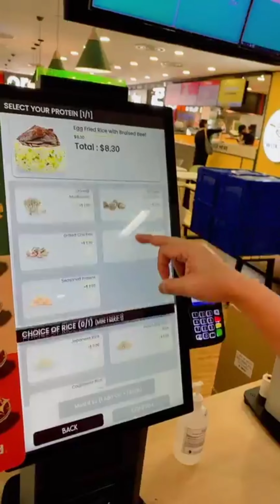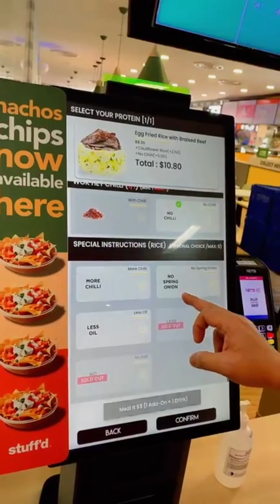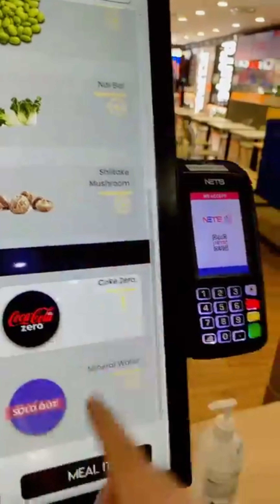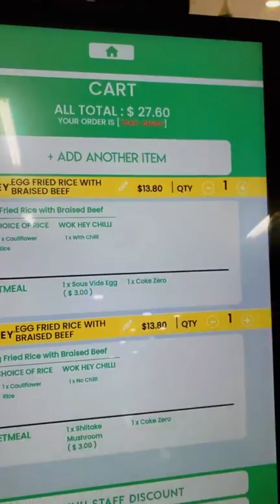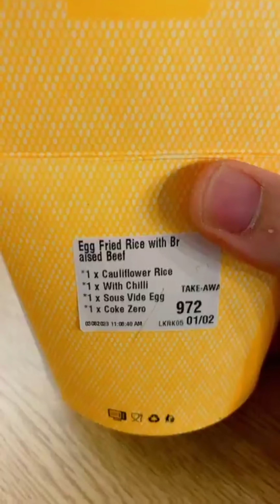Wok Hey Egg Fried Cauliflower Live Replay Kwentuhan